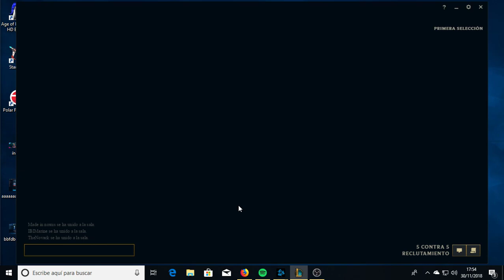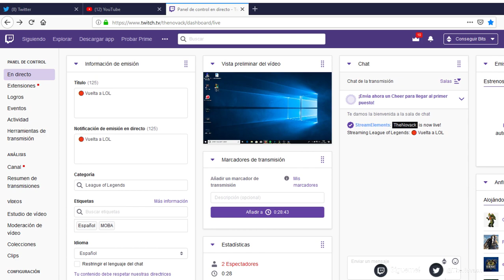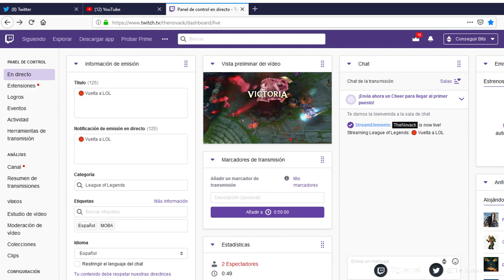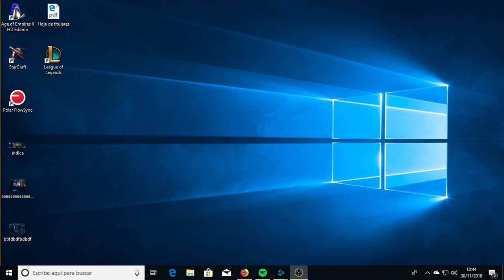🔴 Vuelta a LOL no es un error XD